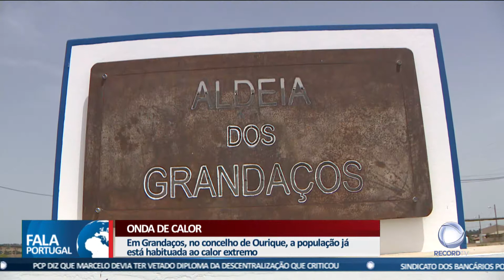Fala Portugal - Onda de calor no Alentejo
Também no Alentejo o calor atingiu temperaturas acima dos 40 graus. Mas para a população é o tempo normal.